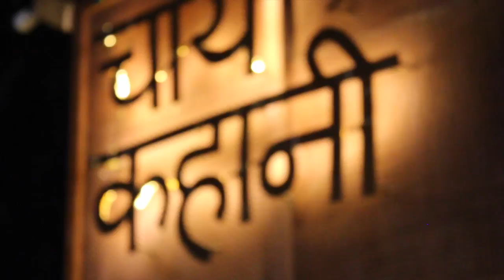Almond Tea || Almond Chai Street Food Style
Almond Tea is a healthy morning drink that gives rich source of Magnesium ,vitamin E , Calcium and rich in Iron.

Hence this Almond Tea is proved as a package of nutrition components.